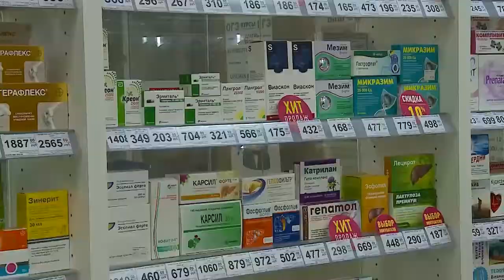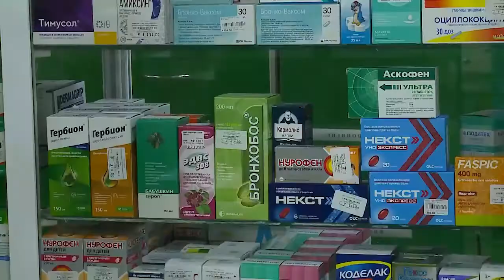Жизненно важно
Федеральная антимонопольная служба России зафиксировала повышение розничных цен на медицинские маски и лекарственные препараты практически во всех регионах страны. Эту информацию подтверждают данные мониторингов партийного проекта «Единой России» «Народный контроль», которые проводятся по всей стране. Предварительные данные получены и по аптекам городского округа.

Ещё в начале года, когда начались проверки, нарушения выявлялись в разных городах, где цена за одну маску доходила до 40 рублей. Сегодня положение иное, но какие-то лекарства приобрести не просто.
В руках у Елизаветы список самых востребованных лекарств, их в списке 20. Среди них препараты, одобренные Министерством здравоохранения, для амбулаторного лечения новой коронавирусной инфекцией. Хотя рост цен на некоторые препараты заметен.

Впрочем, препараты из списка чаще всего находятся в зоне ценовой стабильности. По итогам мониторинга молодогвардейцы составят рейтинг аптек с низкими ценами на основные препараты, и антирейтинг, там, где цены завышаются. Также в партии подготовили законопроект, который исключит ситуации с завышением цен аптеками. (12+)